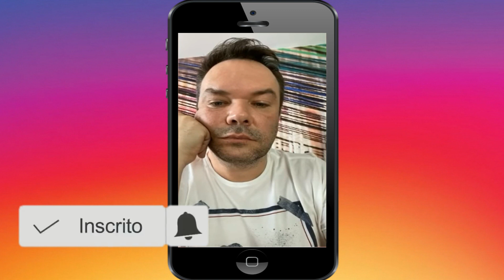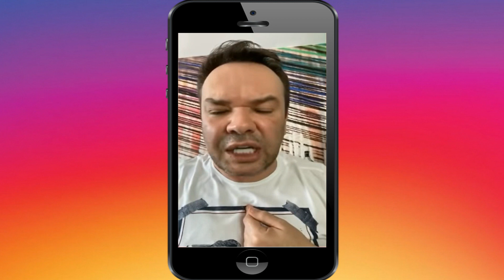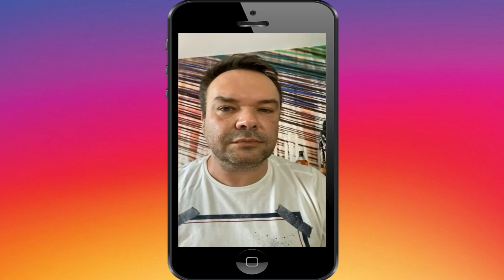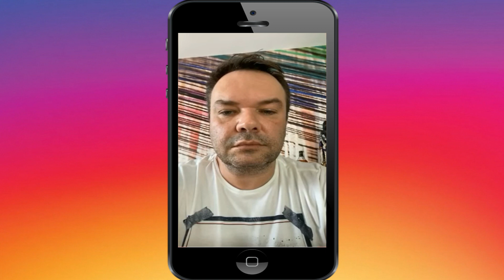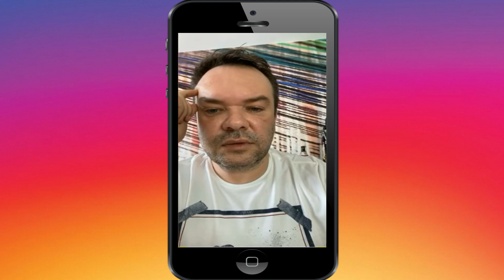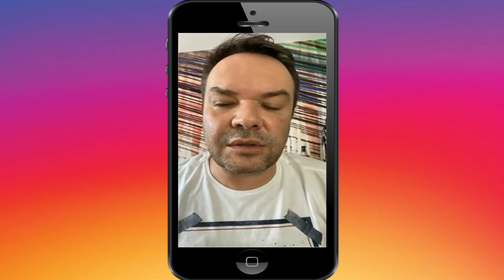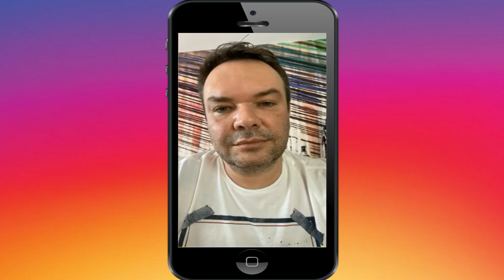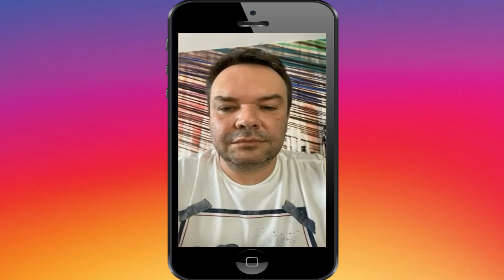DIRETOR AFASTA FELIPEH CAMPOS DO PROGRAMA DA SÔNIA ABRÃO (VÍDEO COMPLETO)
Felipeh Campos é afastado por conta de treta com "colega" no programa da apresentadora Sônia Abrão.

Um suposto áudio vazado sobre assuntos relacionados aos bastidores do programa, o diretor Elias Abrão resolveu afastar Felipeh Campos e Guilherme Beralfo até que tudo seja esclarecido.

Felipeh fez uma live para desabafar e explicar aos seus admiradores as supostas acusações.

Esperamos que tudo seja esclarecido e Felipeh volte com os seus bafões no programa A tarde é sua da Redetv!.